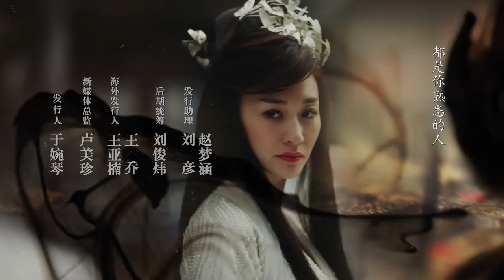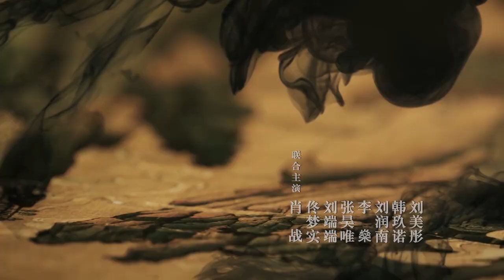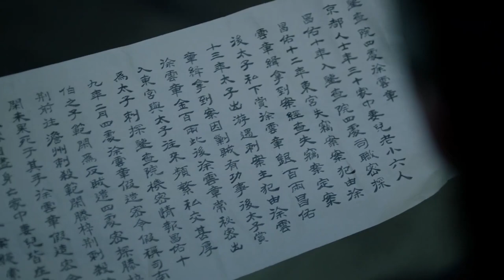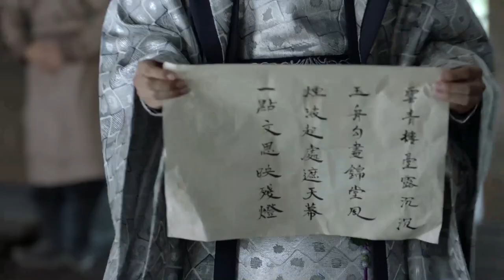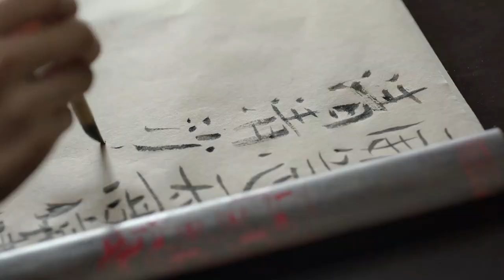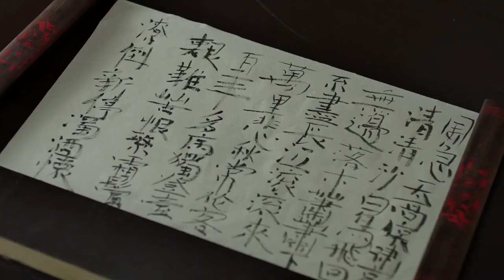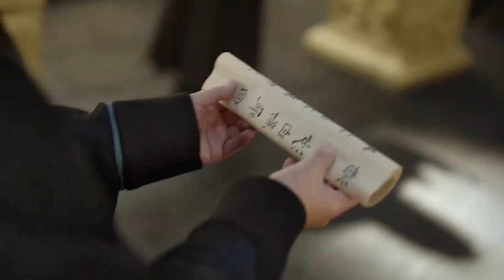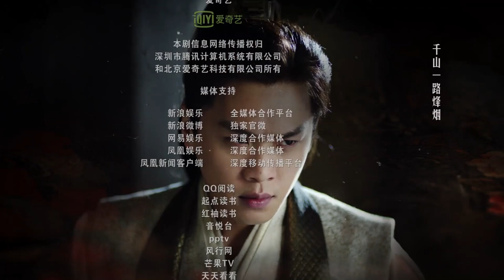【ENGSUB】南庆秘史传奇 EP07 | 神秘少年勇闯江湖、征服朝堂 | 庆余年Joy Of Life（张若昀\李沁\陈道明\吴刚\李小冉\辛芷蕾\宋轶\郭麒麟\佟梦实）